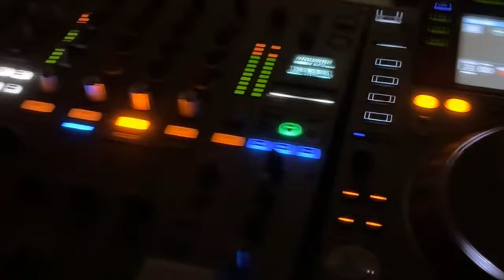Holi Festival '24: Colors, Joy, and Memories!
Immerse yourself in the vibrant celebration of Holi as we paint the town with hues of joy and create unforgettable memories! In this exhilarating vlog, join me in the heart of the festivities as we dance to rhythmic beats, splash colors with abandon, and embrace the spirit of unity and togetherness. Let's capture the essence of this magical festival, where every splash of color tells a story of love, laughter, and endless celebration. Press play, let the colors fly, and let's make this Holi one to remember! 🎉🌈🥳

Huge Thanks To D&G Events, G.O.A.T Events & Urban Desi Events for holding an amazing event